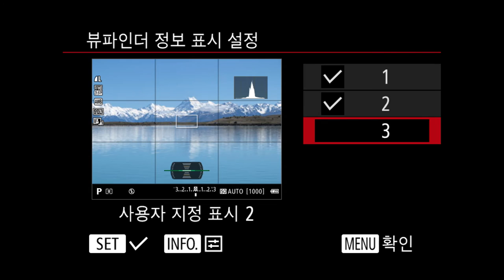Canon EOS M5 finder